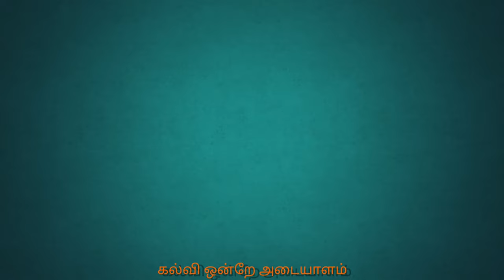Tiny Habits | Tamil Book Summary | Karka Kasadara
This video is a summary of the book "Tiny Habits" by BJ Fogg in Tamil.

About the Book:

New York Times Bestseller | A habit expert from Stanford University shares his breakthrough method for building habits quickly and easily. With Tiny Habits you'll increase productivity by tapping into positive emotions to create a happier and healthier life. Dr. Fogg's new and extremely practical method picks up where Atomic Habits left off.

"There are many great books on the topic [of habits]: The Power of Habit, Atomic Habits, but this offers the most comprehensive, practical, simple, and compassionate method I've ever come across." -John Stepper, Goodreads user

BJ FOGG is here to change your life-and revolutionize how we think about human behavior. Based on twenty years of research and Fogg's experience coaching more than 40,000 people, Tiny Habits cracks the code of habit formation. With breakthrough discoveries in every chapter, you'll learn the simplest proven ways to transform your life. Fogg shows you how to feel good about your successes instead of bad about your failures.

This proven, step-by-step guide will help you design habits and make them stick through positive emotion and celebrating small successes. Whether you want to lose weight, de-stress, sleep better, or be more productive each day, Tiny Habits makes it easy to achieve-by starting small.

00:00 - Introduction
00:59 - The Fogg Behaviour Model
04:15 - The Behaviour Design Process
11:08 - Shedding Bad Habits